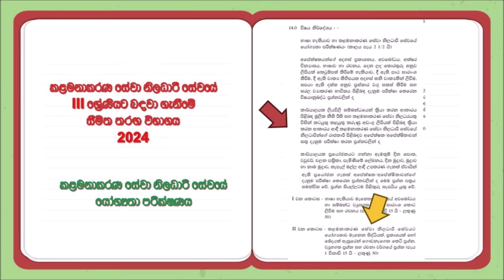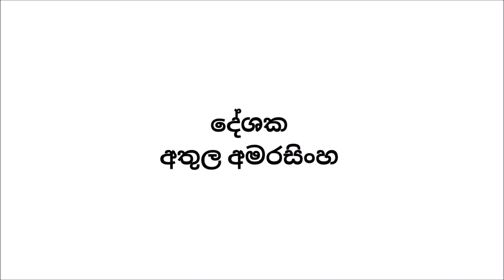රාජ්‍ය සේවය සඳහා කාර්යාල ක්‍රම.